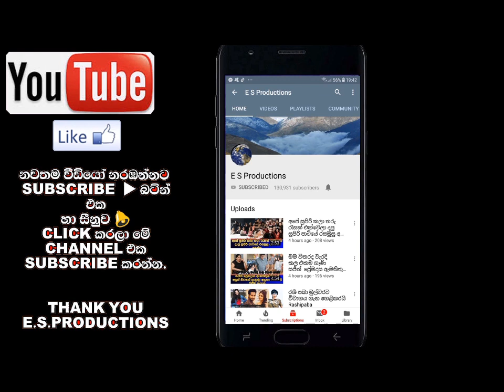ජනප්‍රිය නිළි පියුමි බෝතේජු මව් පදවිය ලැබු කතාව ගැන ඔබ නොදත් ඇත්ත කතාව Piumi Botheju